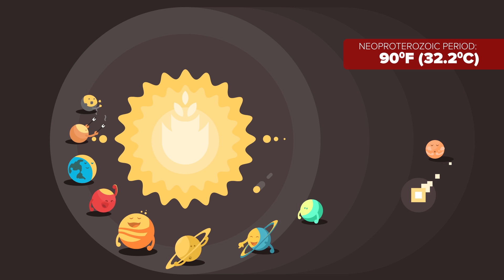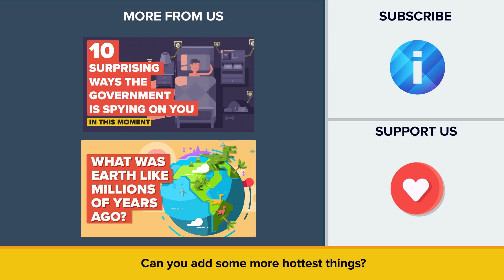HOTTEST Recorded Temperatures On Earth (THINGS & PLACES)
We are going to discuss recorded temperatures, which means of course that we can talk about records that were made when we had the instruments that could measure temperature.